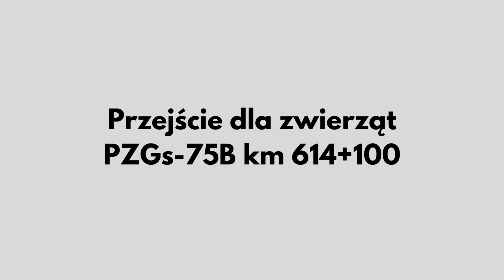8 marca 2023 r PZGs 75B km 614+100 i DW811 km 623+700